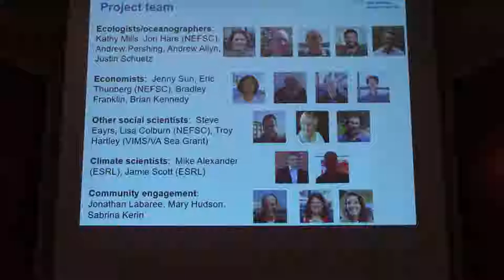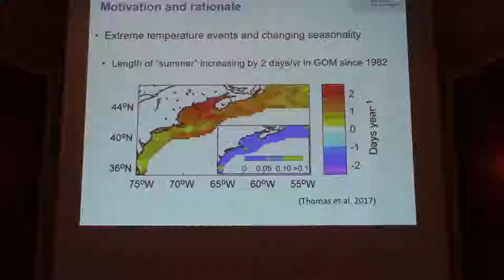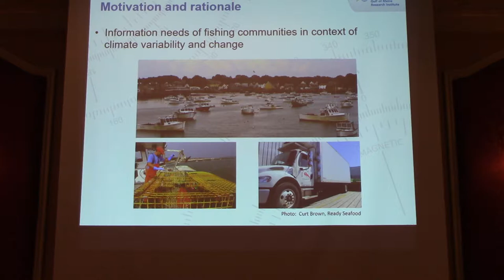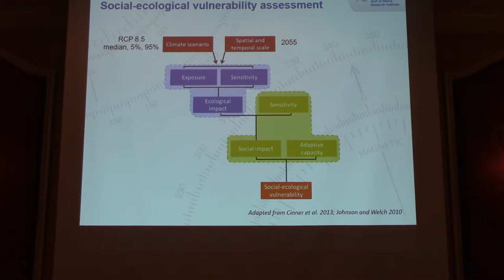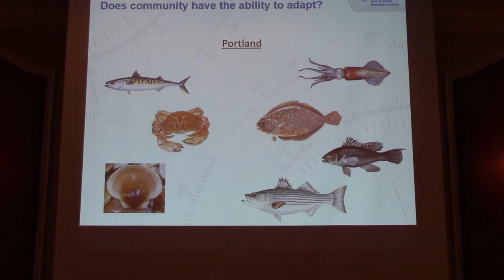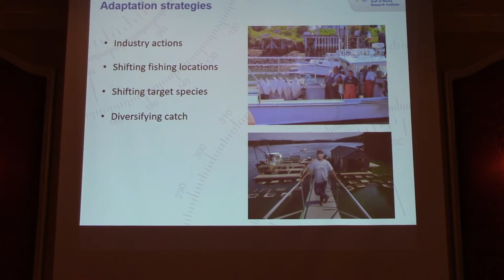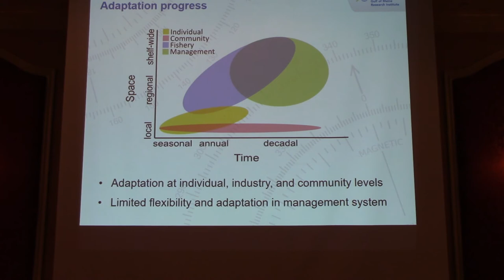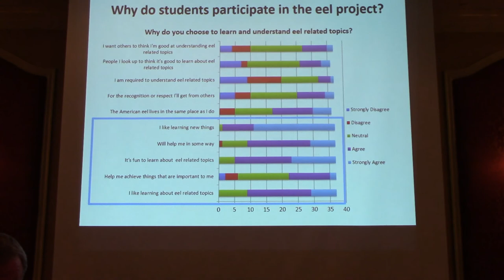Vulnerabilities and adaptation of Northeast fishing communities in the context of fish on the move.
Katherine E. Mills, Michael Alexander, Andrew Allyn, Lisa L. Colburn, Steve Eayrs, Bradley Franklin, Troy Hartley, Mary Hudson, Brian Kennedy, Sabrina Kerin, Jonathan Labaree, Andrew Pershing, James Scott and Jenny Sun. Vulnerabilities and adaptation of Northeast fishing communities in the context of fish on the move.  Feb. 7 2019. Poughkeepsie, NY.